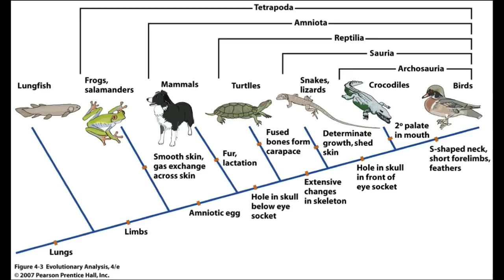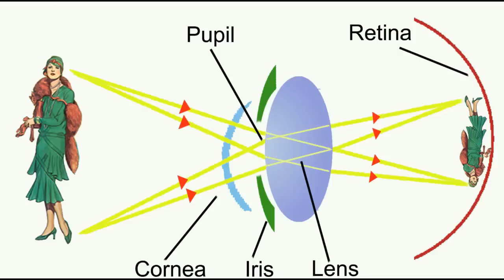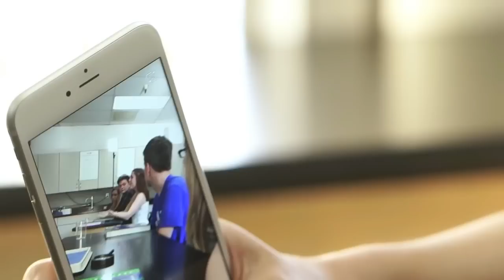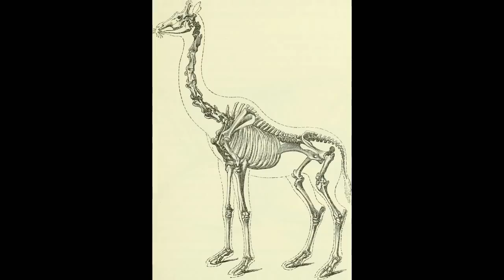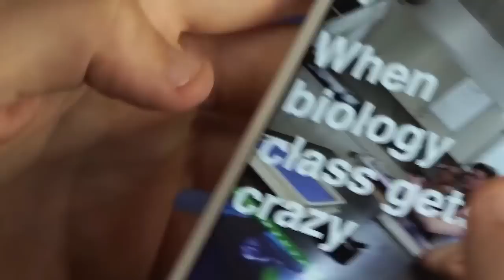Anti Evolution Video for Teens Debunked! (MIRROR)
A message to any ID people who deluded themselves into thinking they have debunked evolution.